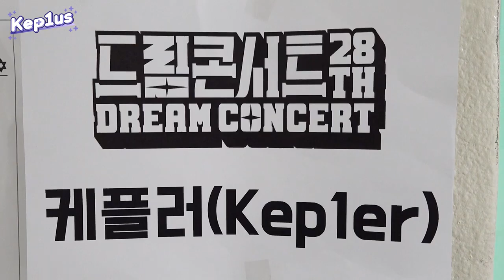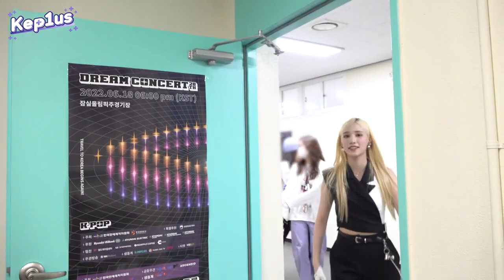[SUB ESPAÑOL] KEP1ER | Kep1us - EP.19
Non-profit use.

Kep1us 케플러스 | EP.19